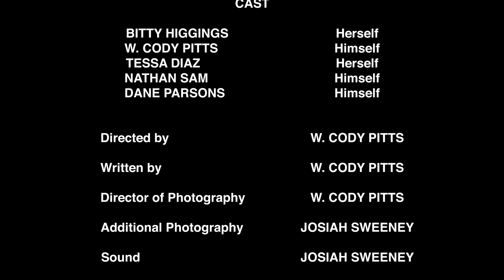Out: A Spoken Word Poem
A look inside my mind as I came out and learned to accept myself.